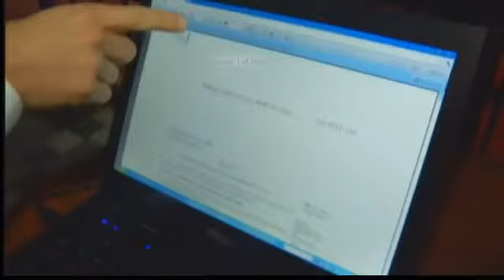Truth Tracker: Paul Ryan RNC Speech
8/29 10 pm -- In a Truth Tracker spot check, 7NEWS reporter Marshall Zelinger finds truth and misleading statements in Paul Ryan's RNC speech.